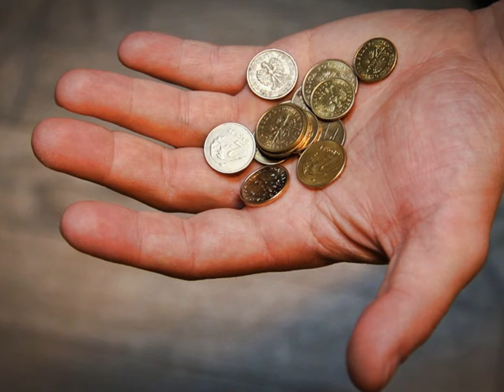Dajcie mi gitarę..cover